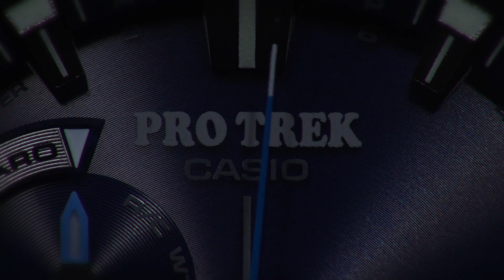CASIO PRO TREK PRW-60 Promotion Movie_ENG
A NEW EVOLUTIONARY TREND
TOWARD COMPACT OUTDOOR GEAR.
Substantial downsizing is achieved while retaining such
advanced functions as a fusion of intuitive analogue and functional digital displays,
Triple Sensor, and Multi Band 6 radio-controlled, solar-powered timekeeping.
This is authentic gear with improved outdoor practicality
that fits in beautifully wherever you go.